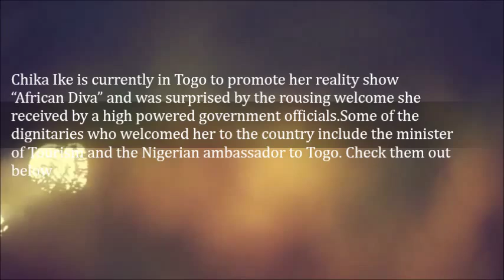Chika Ike Gets Rousing Reception By High Level Dignitaries In Togo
Chika Ike is currently in Togo to promote her reality show “African Diva” and was surprised by the rousing welcome she received by a high powered government officials.

Some of the dignitaries who welcomed her to the country include the minister of Tourism and the Nigerian ambassador to Togo.